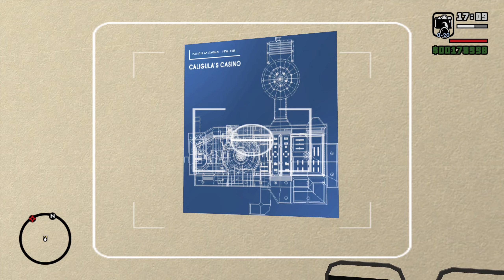GTA San Andreas PC | Mission 68: Architectural Espionage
CJ gets photo of Caligula's main vault where money is stored for Woozie